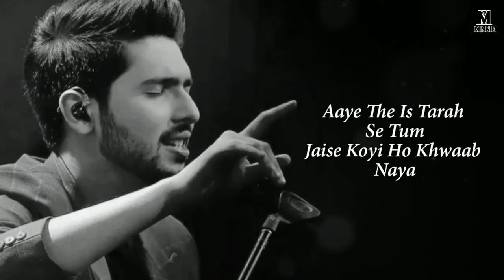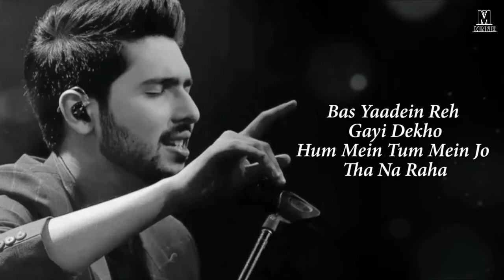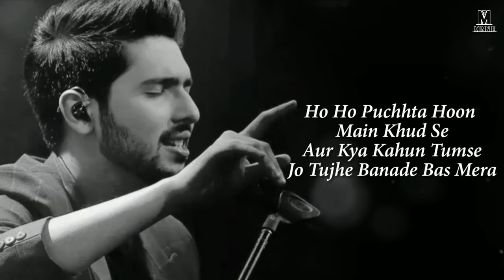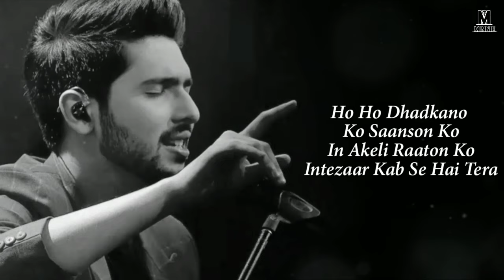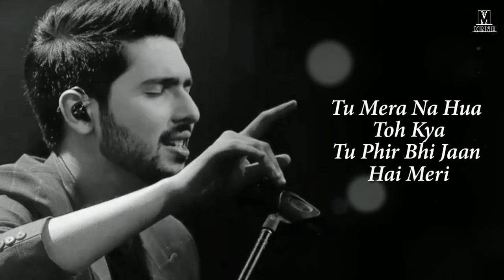Labo Pe Naam Hai Tera | Jaan Hai Meri Full Song With Lyrics Armaan Malik | Tu Phir Bhi Jaan Hai Meri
Song : Jaan Hai Meri
Movie : Radhe Shyam
Singer : Armaan Malik
Lyrics : Rashmi Virag
Starring : Prabhas, Pooja Hegde
Label : T-Series

Jaan Hai Meri Lyrics :-

Aaye The Is Tarah Se Tum
Jaise Koyi Ho Khwaab Naya
Bas Yaadein Reh Gayi Dekho
Hum Mein Tum Mein Jo Tha Na Raha

Ho Puchhta Hoon Main Khud Se
Door Kyun Raha Tujhse
Jaate Jaate Sun Le Tu Zara

Labon Pe Naam Hai Tera
Haan Dil Mein Yaad Hai Teri
Tu Mera Na Hua Toh Kya
Tu Phir Bhi Jaan Hai Meri

Tujhko Apna Kabhi
Kehne Se Pehle Socha Nahi
Khwaab Mein Bhi Tera
Dil Tod Paya Nahi

Maine Yeh Zindagi
Tere Hi Naam Likh Di Meri
Kismaton Se Tujhe Par
Jod Paya Nahi

Ho Ho Puchhta Hoon Main Khud Se
Aur Kya Kahun Tumse
Jo Tujhe Banade Bas Mera

Jis Din Yeh Tujhe Bhool Gaya
Us Din Tham Jayega
Yeh Dil Kuchh Na Kar Payega
Na Ek Pal Bhi Jee Payega

Meri Tarah Tujhko Jab Ek Din
Ho Hi Jayega
Yeh Ishq Tab Samajh Mein Aayega
Tu Khud Ko Rok Na Payega

Aaoge Ek Din Chal Ke
Meri Raahon Pe Tum Dekhna

Ho Ho Dhadkano Ko Saanson Ko
In Akeli Raaton Ko
Intezaar Kab Se Hai Tera